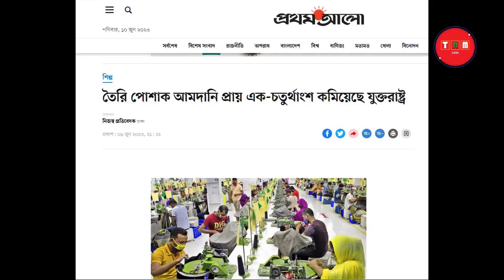ধ্বংসের মুখে যুক্তরাষ্ট্র। বাংলাদেশ-চীনসহ পাঁচ দেশের ক্ষতি | 2023 | TRM 155s